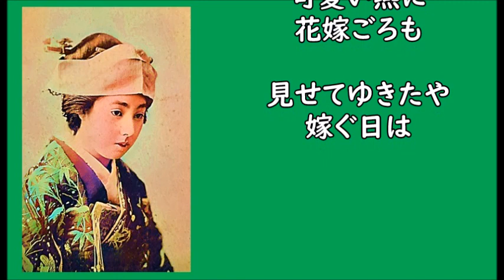嫁ぐ日近く 高峰三枝子さん 昭和16年 「昭和戦前歌謡204」